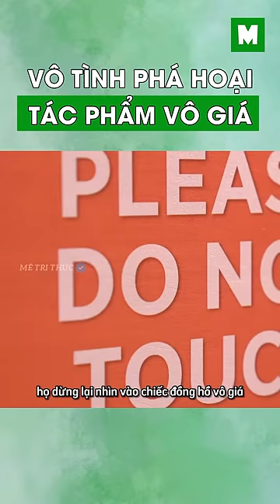Điều gì sẽ xảy ra nếu vô tình phá hoại tác phẩm nghệ thuật vô giá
► Hãy giúp tôi đạt được 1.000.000 người đăng ký.
► Hãy ấn 🔔 để nhận được thông báo mỗi khi tôi ra video mới nhé!!!
► Cảm ơn các bạn vì đã xem!
👉 Mê Tri Thức không sở hữu tất cả tư liệu được sử dụng trong video này. Các tài liệu được sử dụng dưới dạng "Fair-used".

👉 Mê Tri Thức do not own all of the material used in this video. Documents used in the form "Fair-used".